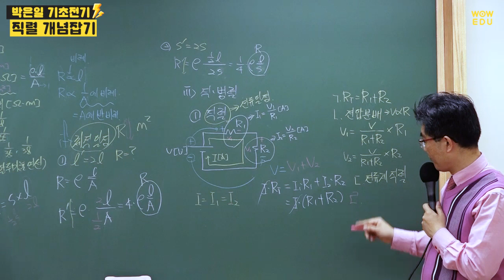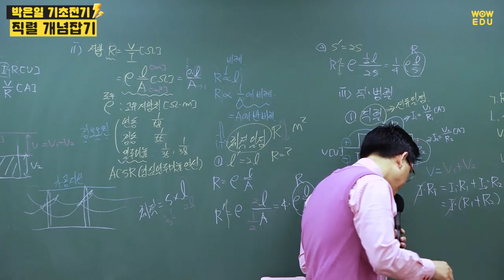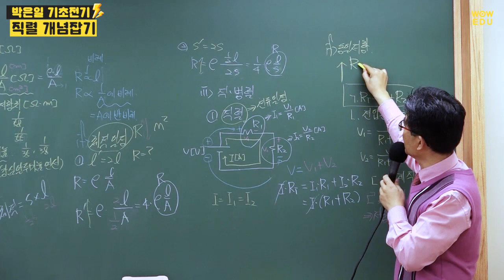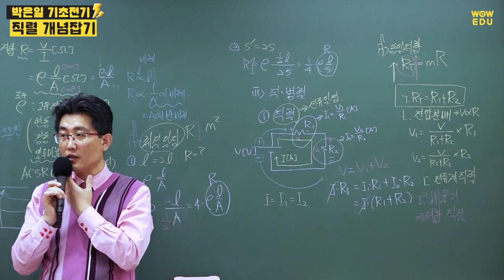전기자격증 취득을 위한 전기기초 | 직렬 개념잡기